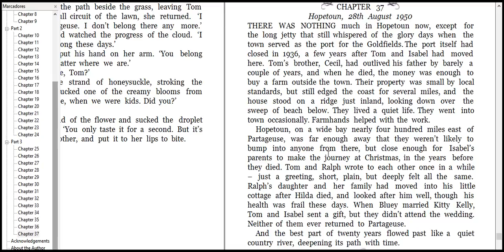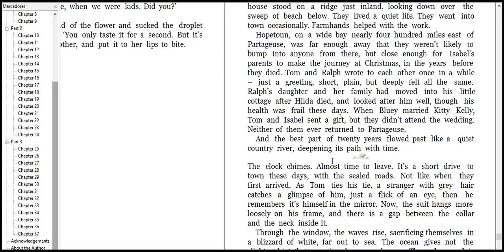Learning English Everyday shared click like please 5